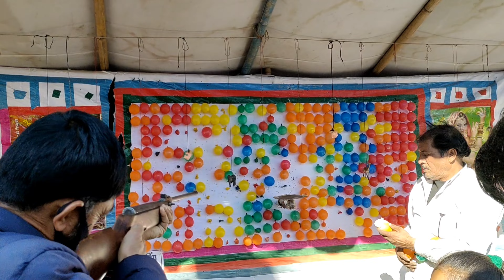कुमाऊँ का खुम्भ " उत्राणि कौथिक बागेश्वर " 2023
utrani mela